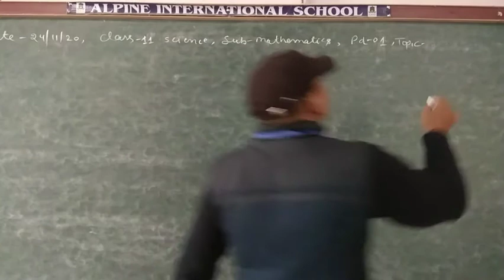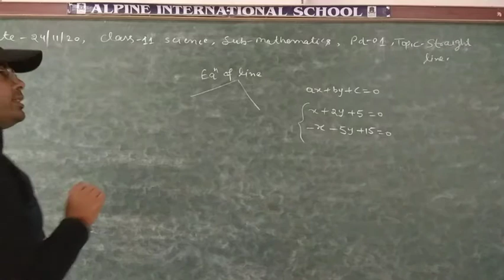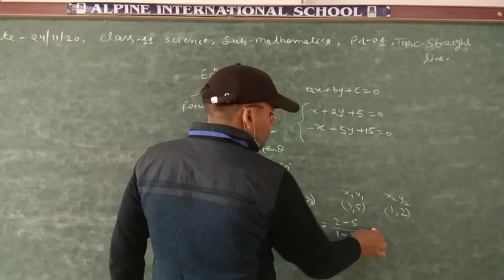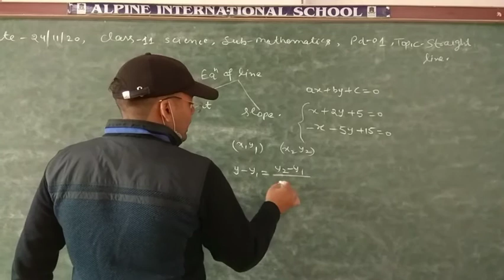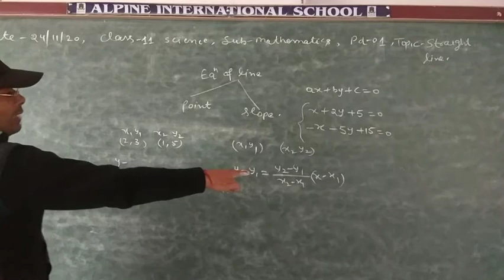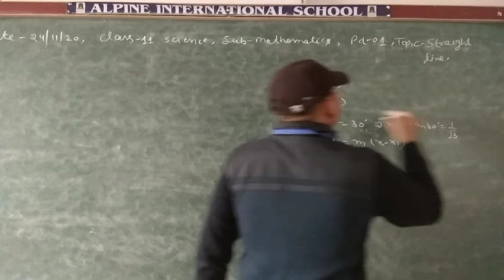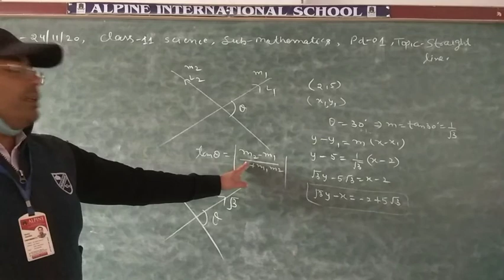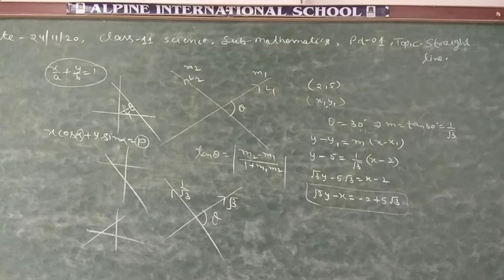November 24, 2020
24-11-20;class 11 maths revision of straight line